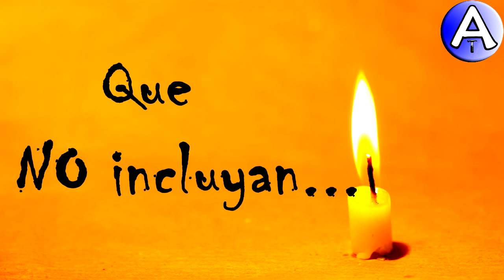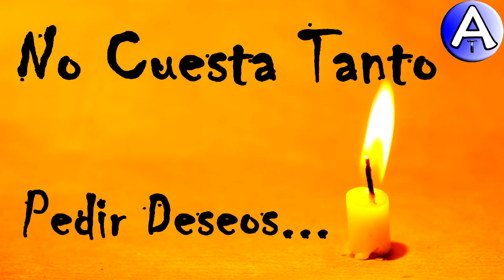Feliz Cumpleaños Franca / Piensa 3 Deseos / Video Postales ATLASNUBEAUTOGESTION